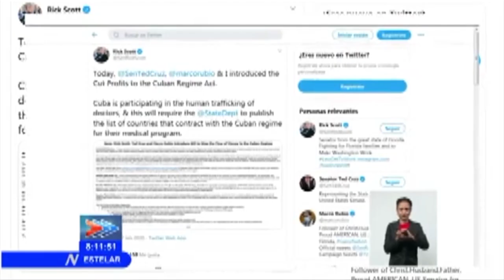Perú y México: periodismo mercenario contra la cooperación cubana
Cubainformación TV – Basado en un texto de Arthur González – Heraldo Cubano.- En EEUU, intelectuales como la escritora Alice Walker o el actor Danny Glover piden el Premio Nobel de la Paz para las brigadas médicas internacionales de Cuba. Fuente